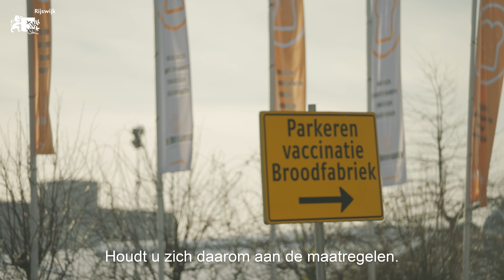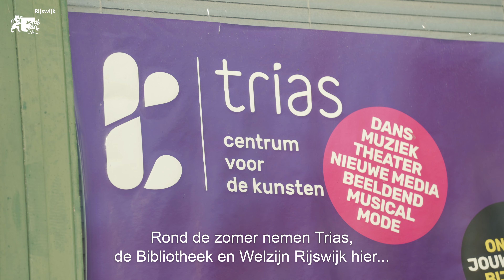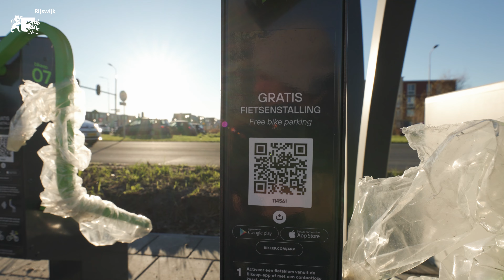Nieuwjaarstoespraak 2022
De gemeente Rijswijk wenst u een gelukkig 2022. Bekijk hier de nieuwjaarsspeech van wnd.  burgemeester Bas Verkerk.